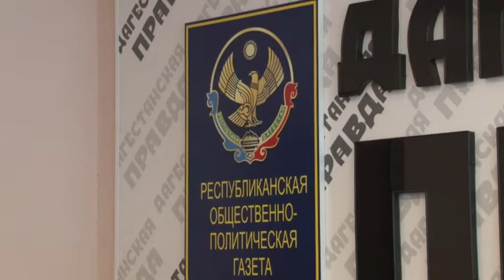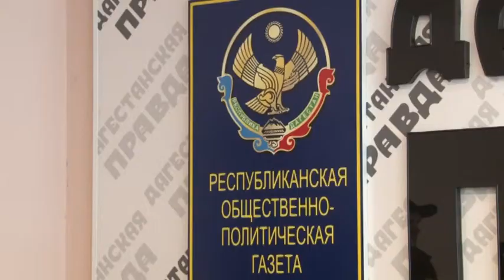Пресс конференция в газете Дагестанская правда